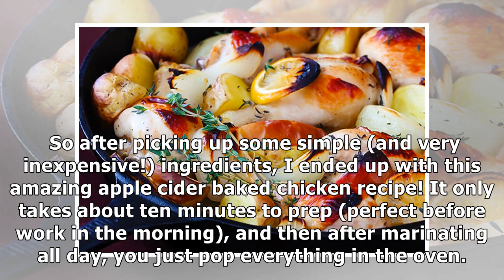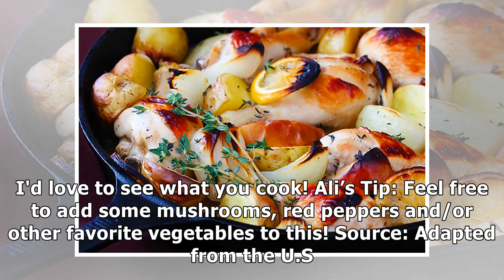Apple Cider Baked Chicken